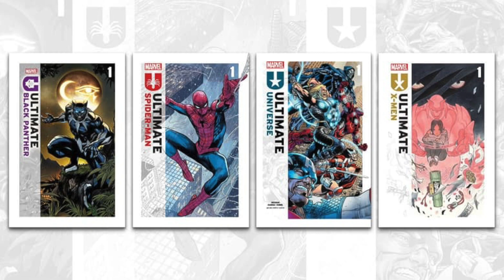The New Ultimate Universe Is NOT For Ultimate Universe Fans!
Havon Genesis Coming Soon 👀

Beat produced by Matt Harris
Name of beat Strange Stuff

Copyright: All Charecters & Art is owned property of Marvel Comics.

ULTIMATE INVASION
ULTIMATE INVASION Explained
ULTIMATE INVASION #1
ULTIMATE INVASION Jonathan Hickman
The Ultimates
The Maker
Earth 1610
Earth 6160
Earth 616
Ultimate Marvel Explained
Ultimate Universe Explained
Ultimate Origins 2
Ultimate Origins
Ultimate Universe
Ultimate Marvel Universe
Ultimate Invasion
Ultimate Universe Returns In Ultimate Invasion 2023
Ultimate Invasion Comic series